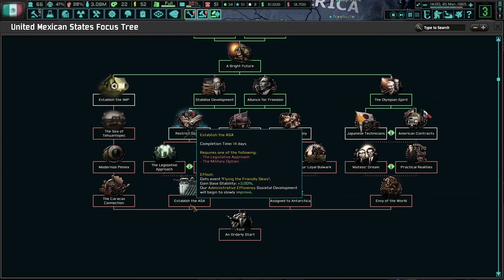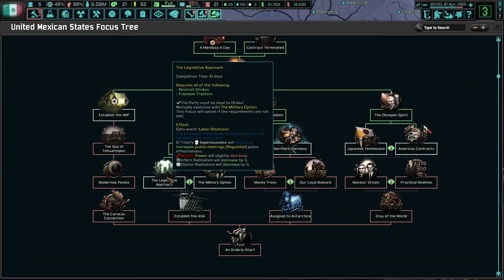Ignoring The Strikers And Focusing On Business! Hoi4 - TNO: The Last Days Of Europe, Mexico #10